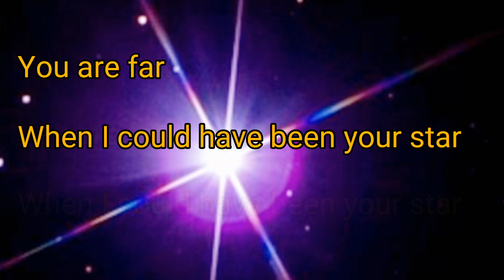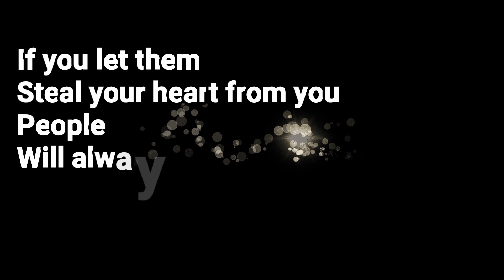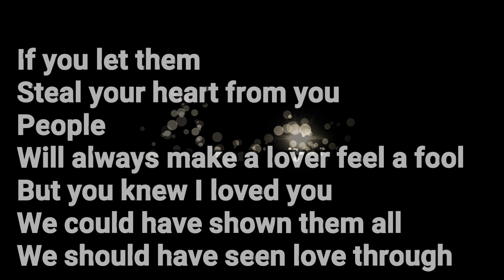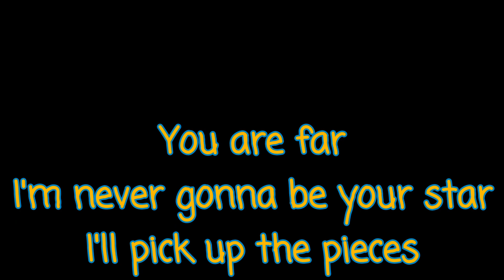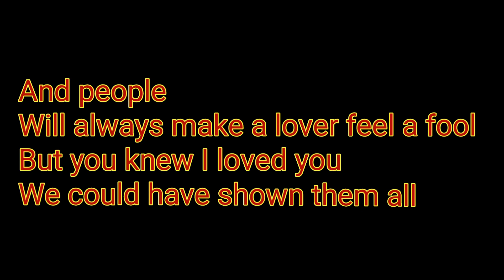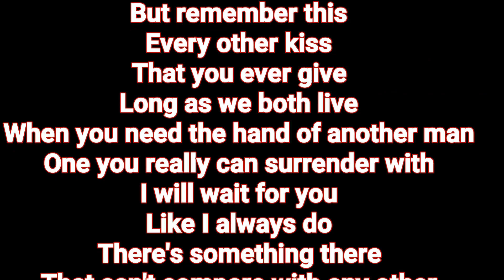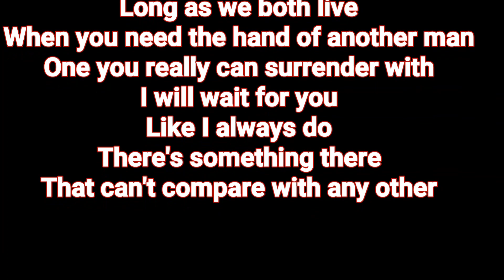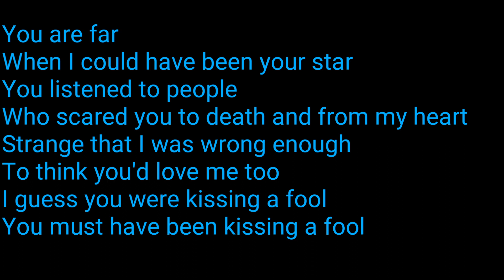George Michael - Kissing a fool lyrics